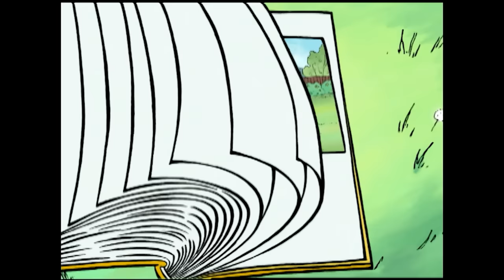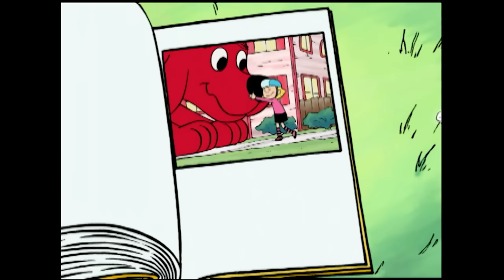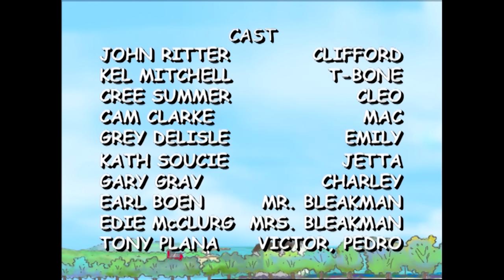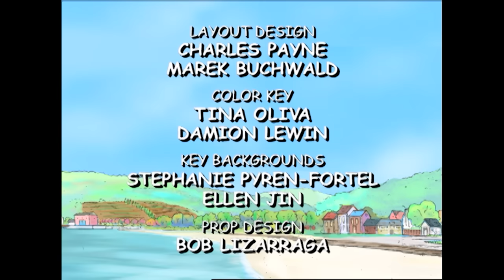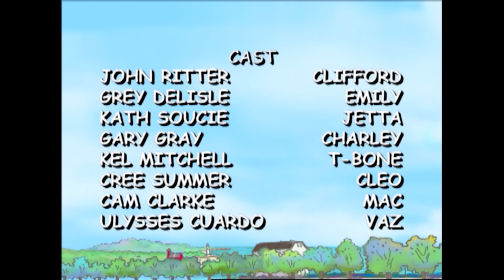Clifford Mega Episode 🐶📍🦜 - Little Clifford | Come Back Mac | To Catch A Bird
Welcome to Clifford's Saturday Mega Episode! Enjoy over AN HOUR of non-stop life lessons and fun from everyone's favourite dog!

112A - In this flashback story, we learn how Emily and Clifford got together and how Emily's unconditional love changed the "runt" of the litter into the biggest dog around!

112B - This flashback episode tells the story of the day the Howards moved to Birdwell Island. The town is full of preconceived ideas about how "a big dog can mean big problems" for the island, but they soon learn that Clifford has much to offer.

111A - Mac tears one of Jetta's favorite sweaters and feels so terrible he runs away. Clifford and friends seek him out and convince him to return and face the music.

111B - Residents of Birdwell Island celebrate Halloween, but Jetta cannot stop bragging about her bravery.

110A - When Jetta’s trophy and locket go missing, all fingers and paws point to Emily – all of them except for Clifford’s! The dogs, led by Clifford, take it upon themselves to prove Emily’s innocence.  When they finally prove Emily didn’t steal anything, Clifford learns the value of having faith in a friend.

110B - Jetta ridicules Emily for not planning enough exciting activities for her “homemade” birthday party.  Assuming that Jetta doesn't want to come to the party, Charley convinces Emily not to invite her.  But Emily exercises compassion when she realizes that Jetta’s feelings were hurt and ends up inviting her after all.  Besides, with Clifford at the party, there’s always more than enough excitement – even for Jetta!